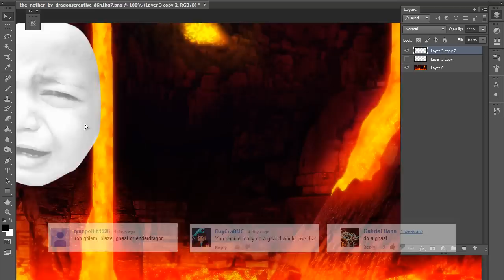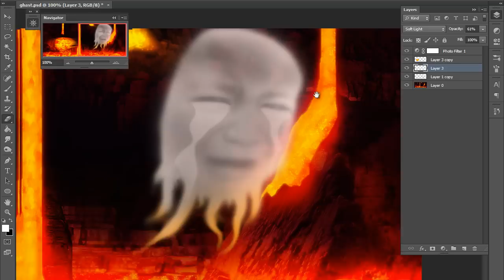Ghast - Time lapse | Minecraft vs Reality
HEY, I'M A DESCRIPTION. READ ME

In this episode I will make a ghast shooting a fireball.

I download my images from : cgtextures.com morguefile.com and pixabay.com